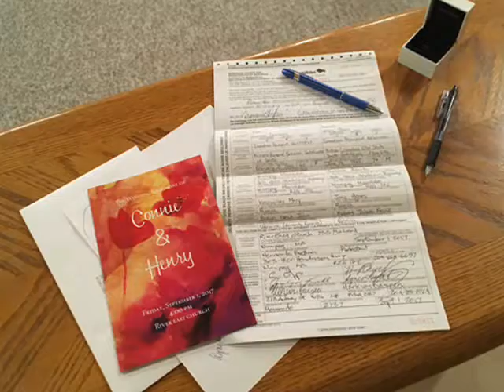Connie and Henry Wedding